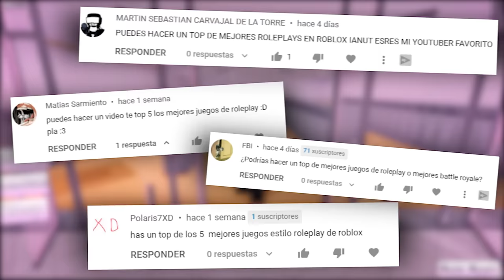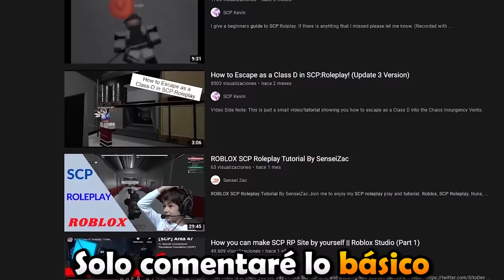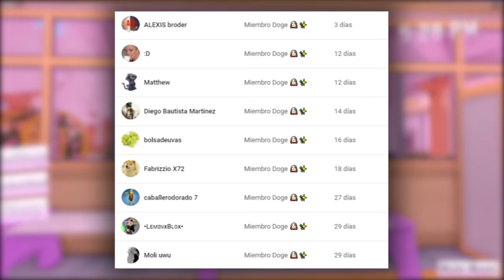TOP 5 JUEGOS DE ROLEPLAY EN ROBLOX 🏠🌳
💎ÁBREME 💎

0:00 Intro
0:22 Introducción del vídeo
1:05 Numero 5
2:28 Numero 4
4:17 Numero 3
5:54 Numero 2
8:13 Menciones especiales
8:26 Numero 1
9:37 Agradecimiento a los miembros y despedida
10:13 Outro
10:24 Outro (Top Comentario)